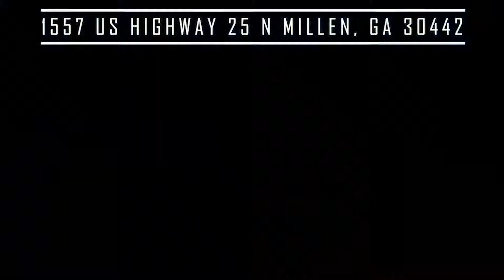1557 US-25 Millen, GA 30442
Building is a former Jockey clothing manufacturing site.  Building sits on a 46 acres lot and encompasses over 92,000 square feet. 6 High Dock Doors, Ample parking, large manufacturing area, lobby and office space.  Office makes up around 4,000 sqft and there are 432 parking spaces available.  Building is owned by the development authority and there are great tax incentives in the area.   Building is available for Sale or for Lease.This property is located in Millen Georgia, right at 6 miles from the Millen Airport. Taking US 25 it is about 20 minutes from Waynesboro, 1 hour to Augusta and 1.5 to Savannah. Located at the intersection of US Highway 25 and State Highway 21 which are both four lane highways leading to I-95, I-20, and I-16.